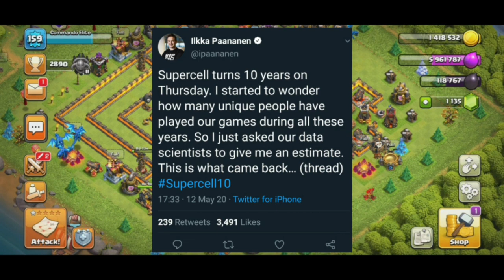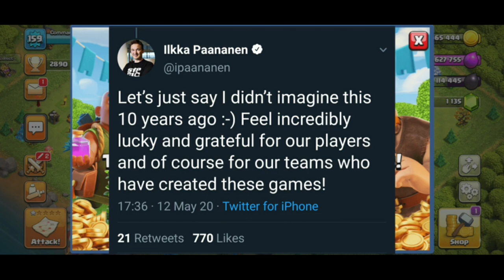What Special in 10th SUPERCELL Anniversary - VeeraTamilargal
Today is supercell celebrating their 10th Anniversary. So exclusive offers for your village in Clash of clans.